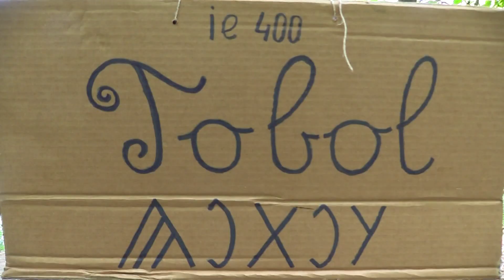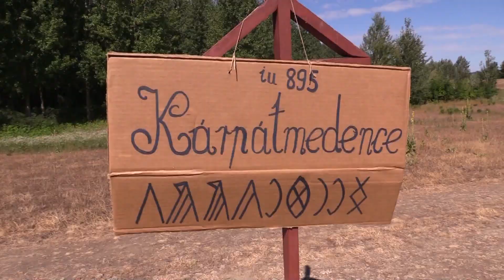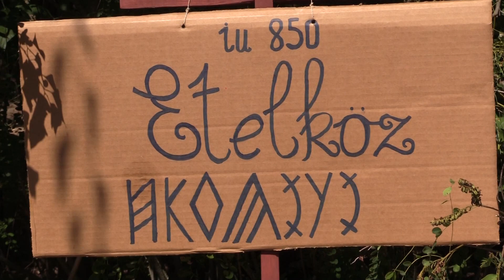Az Ősök Hangja Polgári Egyesület gyermek tábora